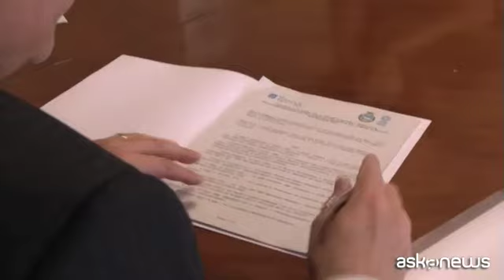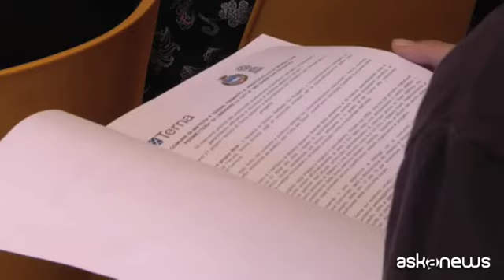Terna sigla intesa a Matera per razionalizzare la rete elettrica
Matera, 15 giu. (askanews) - Cultura, ambiente e tecnologia. Sono queste le parole d'ordine del protocollo siglato tra la città di Matera e Terna per la razionalizzazione della rete elettrica del comune lucano. Un'intesa, ha spiegato l'amministratore delegato della società che gestisce la rete elettrica nazionale, Luigi Ferraris, ricca di significati. "Siamo molto contenti perché è la rappresentazione dello sforzo che stiamo facendo di portare avanti un modello di partecipazione progressiva delle comunità, delle istituzioni nelle opere che facciamo e sviluppiamo sul territorio. Siamo in una splendida città al centro della cultura mondiale quindi meritava un'attenzione e in questo senso abbiamo firmato questo accordo che prevede interventi di miglioramento e ottimizzazione della nostra presenza sul territorio limitando sempre di più l'impatto visivo e ambientale".
Il confronto con la cittadinanza, ha voluto sottolineare Ferraris, riveste quindi un ruolo molto importante nella riuscita del progetto. "Per noi è un dovere, riteniamo giusto e corretto rappresentare alla cittadinanza ciò che stiamo facendo, condividere il progetto e ascoltare la comunità, per avere un risultato che sia di miglioramento della rete elettrica e dell'efficienza del sistema energetico e di piena accettabilità e condivisione da parte della cittadinanza".
L'ad di Terna si è quindi soffermato sugli aspetti tecnici e sulla tempistica. "Direi che l'impatto più importante sarà l'interramento di una linea aerea per circa 6.5 km che prevede la restituzione di circa 37 ettari di terreni ai cittadini. Anche questo fa parte dello sforzo di miglioramento del nostro impatto ambientale, ma anche ricadute occupazionali perché parliamo di lavoro per le comunità locali". "C'è tutto un percorso di autorizzazioni da portare avanti ma riteniamo che in 5-10 anni si chiuda tutto il processo di razionalizzazione di Matera".
A mettere in evidenza il felice connubio tra Terna e Matera è stato quindi il sindaco, Raffaello de Ruggieri: "È un discorso di coerenza, Matera è una città che dà cortocircuiti creativi, Terna è trasmettitore di energia, entrambi sono due catalizzatori straordinari che possono esprimere il valore del nostro tempo".
Lo stesso primo cittadino ha quindi rimarcato le ricadute paesaggistiche ed economiche del protocollo: "Il valore ambientale è indubbio, ma dietro c'è un investimento di 13 milioni di euro importanti per dare ancora più forza a un'economia territoriale, obiettivamente questi elettrodotti erano ferite aperte nel tessuto territoriale di Matera".